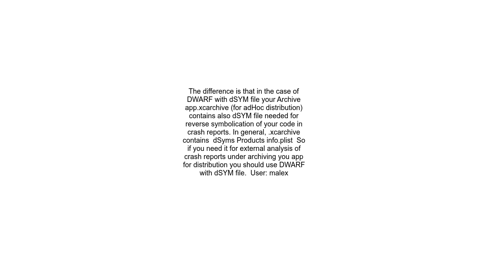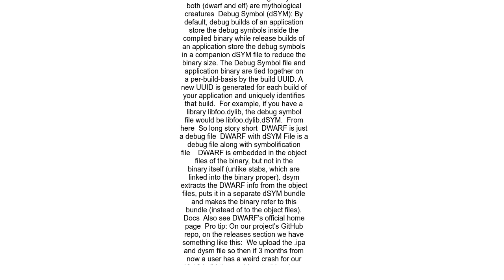What&#39;s the difference between DWARF and DWARF with dSYM file